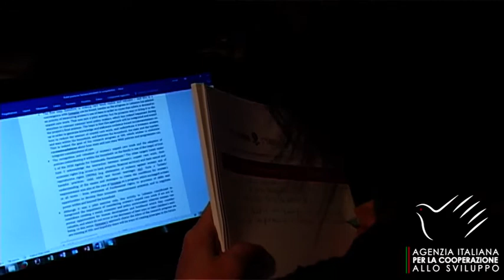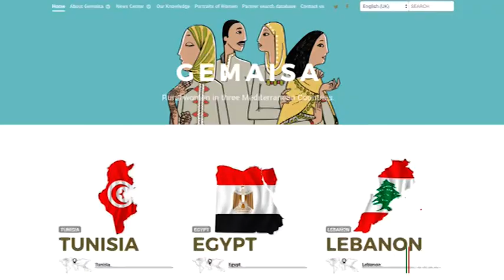AICS - Progetto GEMAISA - Conferenza Conclusiva - dicembre 2016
Conferenza di chiusura del Progetto Regionale Gemaisa, finanziato dalla Cooperazione Italiana e  realizzato dal CHIAM.